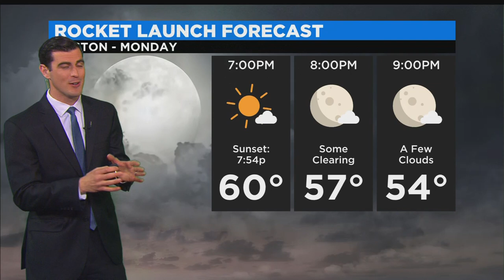NASA Wallops Rocket Launch Now Set For Monday Night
WBZ TV's Zack Green has the forecast for viewing the launch in Massachusetts.